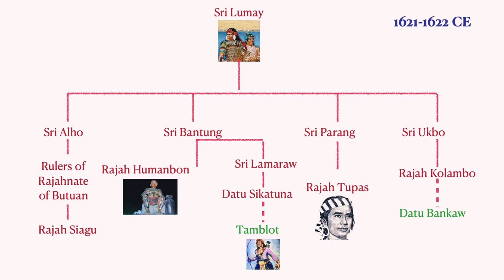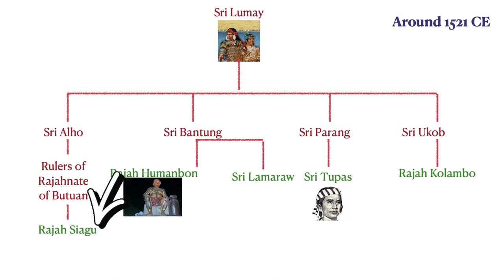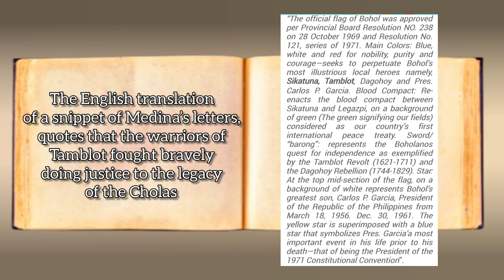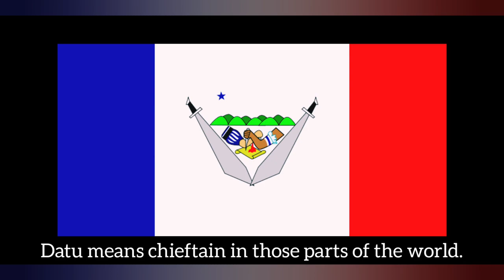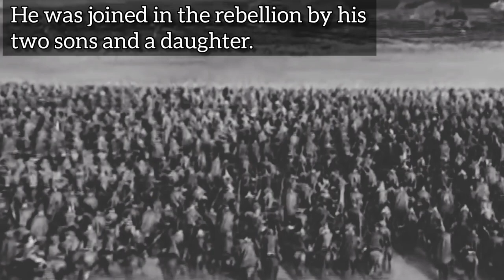The Legacy of Chola Dynasty in the Philippines (Part 2)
The Legacy of the Chola Dynasty in the Philippines (Part 2)

Image source : Wikipedia,preshispanic CEBU,Storytrails,flickr, history, pinteret, bohol gov Philippines, kahimiyang project, Hub pages, scroll, stock adobe, Quora, Catholic culture, Nomadic experience